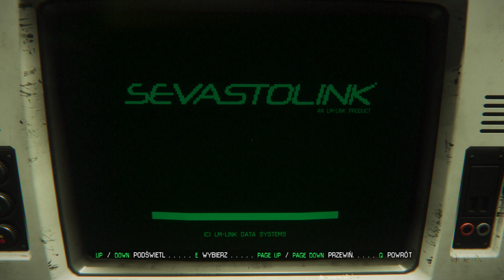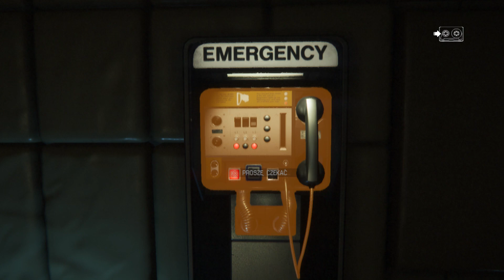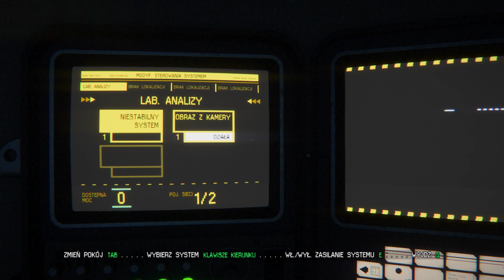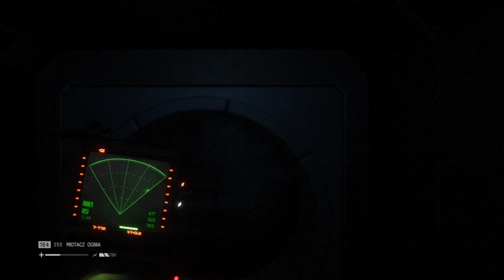Obcy: Izolacja #22 Gra mnie trolluje.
Gadam do mikrofonu podczas grania w Obcy: Izolacja (Alien: Isolation).